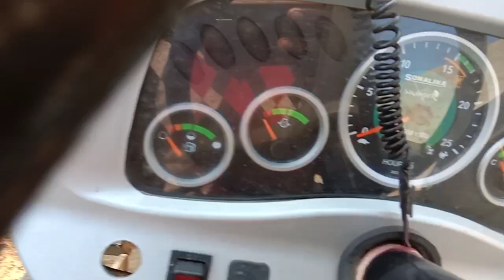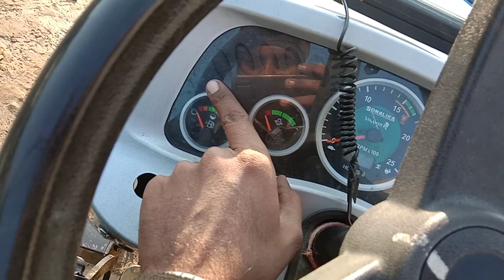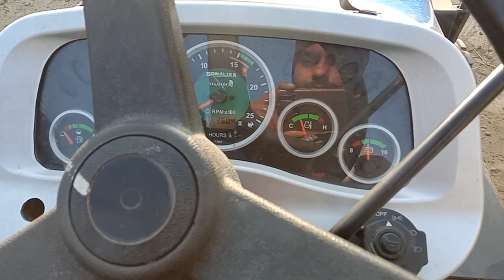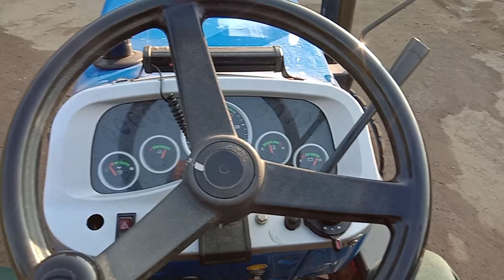Sonalika 60 sonalika60 ਸੋਨਾਲੀਕਾ 60 ਬਾਰੇ ਜਾਣਕਾਰੀ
ਮਾਲਕ ਸ। ਬੂਟਾ ਸਿੰਘ s/oਭੰਗਾ ਸਿੰਘ
PRODUCT NAME SONALIKA
ENGINE HORSE POWER.60
MODEL.2018
ENGINE RPM 2000
LIFT CAPACITY 2.000 KG
PTO RPM  540
AND GEAR SPEED  +REVERSE PTO
TEST ON IMPLEMENT 11CULTIVATOR+16DISC+COMPUTER LEVELER+STRAW REAPER+SWAGA+KARCHE REAPER